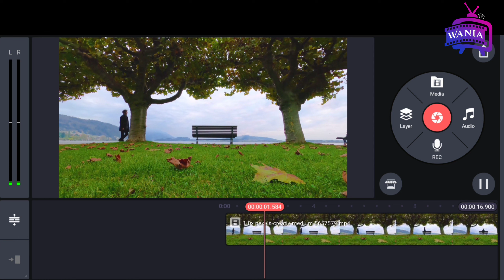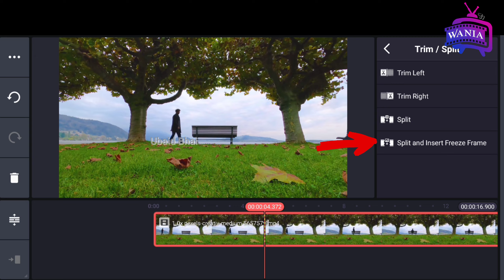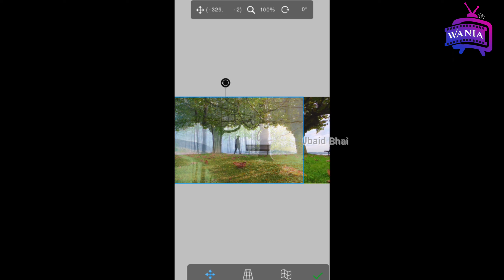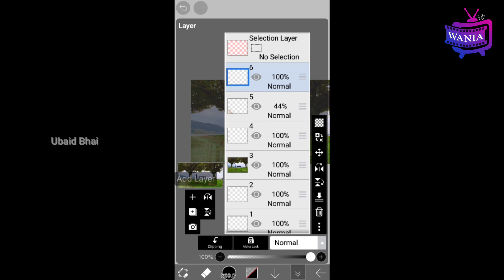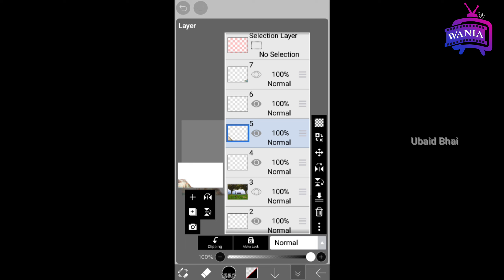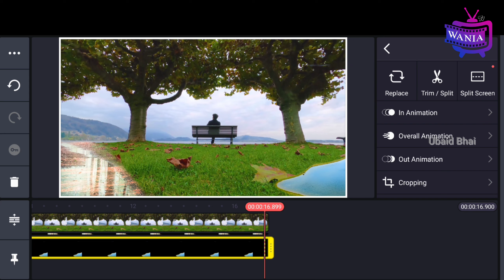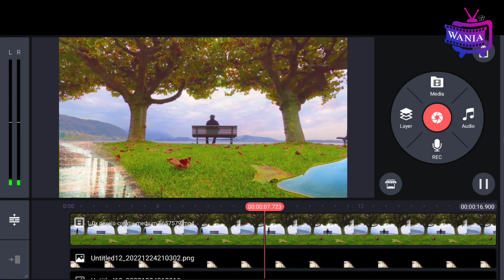Kinemaster VFX | Kinemaster Video Editing | Cinematic Kinemaster Editing | WaniaTV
Kinemaster VFX | Kinemaster Video Editing | Cinematic Kinemaster Editing | WaniaTV @waniatvfficial

𝐋𝐚𝐧𝐠𝐮𝐚𝐠𝐞 :-Hindi

vfx editing in kinemaster tutorial on your android mobile
vfx kinemaster
how to do vfx on kinemaster
how to vfx in kinemaster
hollywood range editing in kinemaster
kinemaster android
advance kinemaster editing
cinematic kinemaster editing
vfx in kinemaster
kinemaster visual effect

Channel - WaniaTV  @WaniaTvOfficial

Thanks✔️